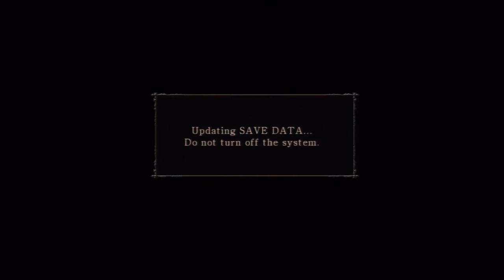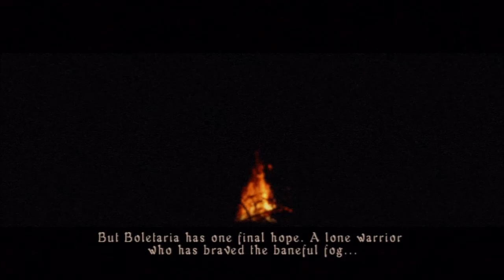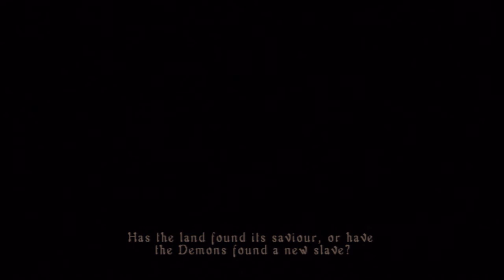Demon's Souls | ASMR Playthrough | Part 1/28: Tutorial & Vanguard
We dive head-first into the colorless fog.

I would love to hear your thoughts (good or bad!) via the comments section.